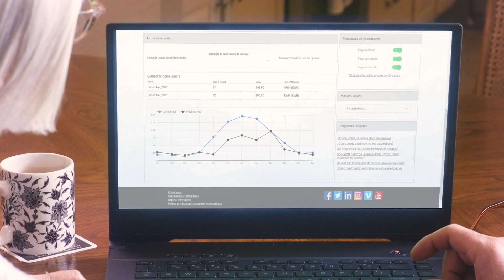¡Llegan los medidores inteligentes!